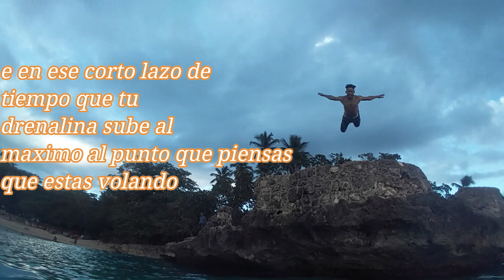jóvenes arriesgan sus vidas por diversión tirándose al mar oceano una locura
SUISIDAS Locura Travesía Nadando en el Mar Chicos se Lanzan al Océano Buceo en el Mar Peligroso  discovery chanel  naturaleza survive  see crazy boys
salto extremo nado libre debajo del mar bajo el agua mira esta cueva jóvenes descubren cueva dentro del mar  cuevas peligrosas  playa a full @AaronsAnimals  @LucuLucuVideo

locuras en. mar apneas buceo pelea en el Océano en el mar